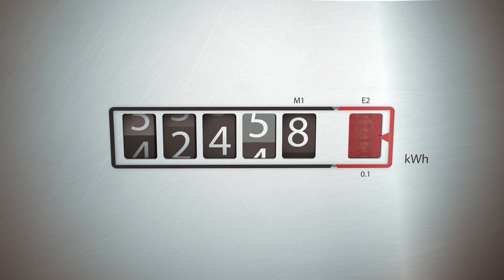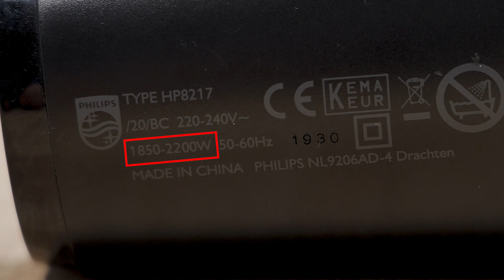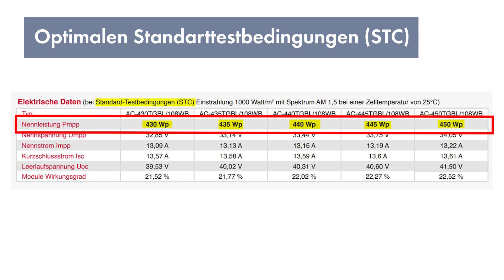TechTip Basic: Energie, Leistung und Spitzenleistung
In diesem Video erklären wir Ihnen die Begriffe Energie, Leistung und Spitzenleistung. Erfahren Sie, wie Energie in verschiedenen Formen existiert, wie Leistung berechnet wird und was es mit der Spitzenleistung von Solarmodulen auf sich hat.

• (00:00 – 00:13) Einleitung
• (00:13 – 01:06) Was ist Energie?
• (01:06 – 01:42) Die Maßeinheit kWh
• (01:42 – 02:08) Was ist die Leistung?
• (02:08 – 03:10) Berechnung der Leistung
• (03:10 – 04:06) Was ist die Spitzenleistung
• (04:06 – 04:33) Standardtestbedingungen
• (04:33 – 05:01) Abschluss